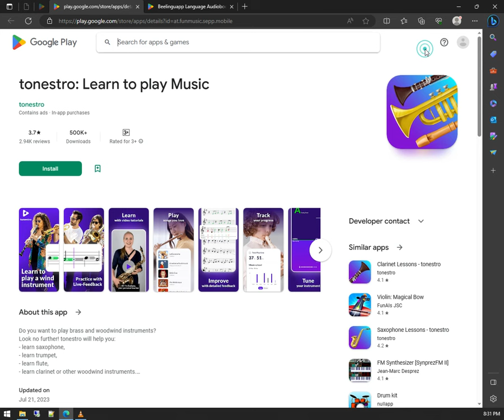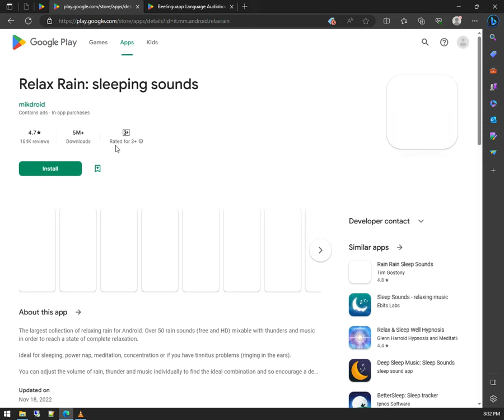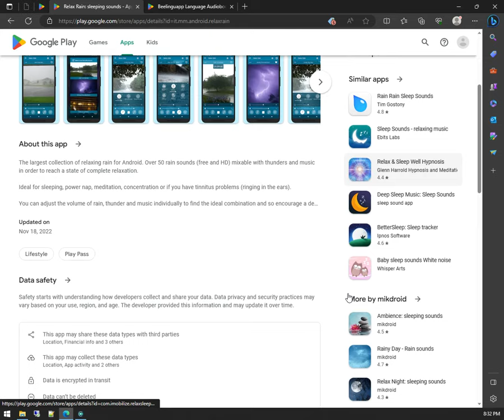Review of tonsure learn to play music app